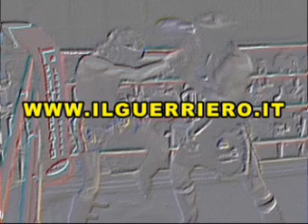Marinetti vs Gomez 2°R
2°Round -Thai kick 1° serie
Marinetti Daniele vs Fernando Gomez
- kg75-3x2
Viareggio 4-3-2007
Tarzan